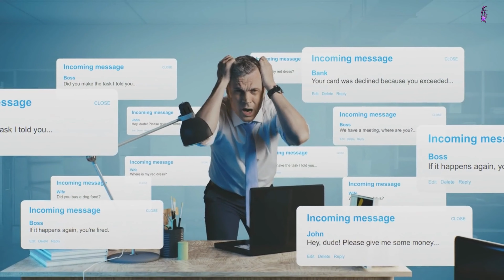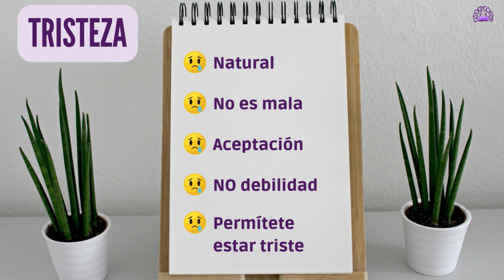¿Qué es la TRISTEZA?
La tristeza es una emoción humana común que se caracteriza por sentimientos de melancolía, desánimo, desesperanza y dolor emocional. Es una respuesta emocional normal ante situaciones difíciles, pérdidas, decepciones o eventos negativos en la vida
Puede manifestarse de diferentes maneras, tanto a nivel físico como emocional.
A nivel físico se puede manifestar con presión en el pecho, lágrimas en los ojos, cansancio, falta de energía, dificultad para dormir, entre otros síntomas.
A nivel emocional, se puede manifestar con apatía, desmotivación, sensación de vacío, falta de interés en las actividades que antes se disfrutaban, entre otros.
La tristeza suele ser una reacción temporal y pasajera que puede ser procesada y superada a lo largo del tiempo. Es una forma natural en la que el cuerpo y la mente responden ante situaciones que nos afectan emocionalmente. Aunque puede ser incómoda, también puede cumplir una función importante al permitirnos reflexionar, procesar las emociones y buscar apoyo y consuelo.
Cuando la tristeza se experimenta de manera equilibrada y se permite su expresión y procesamiento adecuados, puede ser una parte importante del proceso de curación y crecimiento emocional.
Sin embargo, si la tristeza se vuelve abrumadora, persistente o interfiere significativamente con la calidad de vida y el bienestar emocional, puede ser indicativo de un trastorno del estado de ánimo, como la depresión. En estos casos, es importante buscar apoyo profesional para recibir el tratamiento adecuado.
Sentirse triste es una parte natural de la experiencia humana, no es malo sentirse triste. Debemos aceptarla. La tristeza no es signo de debilidad, debemos permitirnos estar tristes, contrariamente a lo que nos dicta la sociedad sobre el control emocional.
 Es importante reconocer, validar y procesar nuestras emociones de manera saludable, y buscar apoyo si la tristeza se vuelve excesiva o prolongada.

Este video es solo para fines informativos y educativos. Es importante consultar a un médico u otro profesional cualificado de la salud mental si sientes que estás lidiando con algo parecido a los síntomas descritos anteriormente.